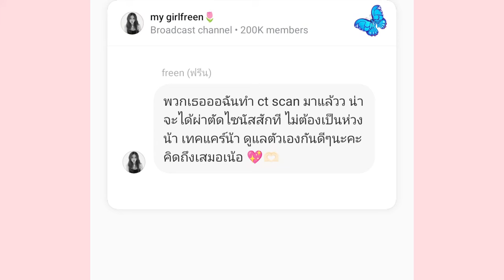Freen with P'Seoul MC LIVE SkintificTH